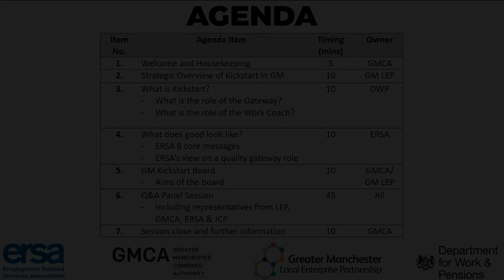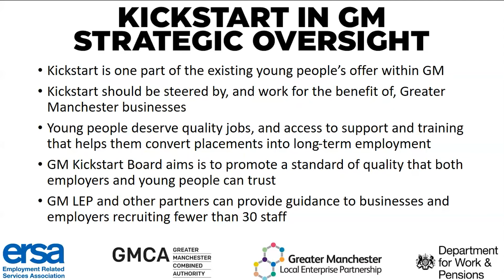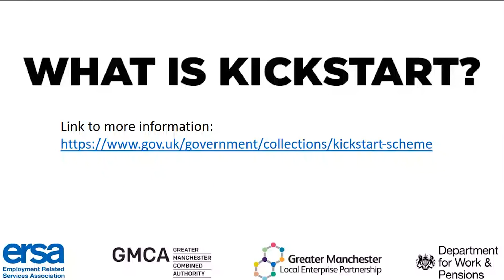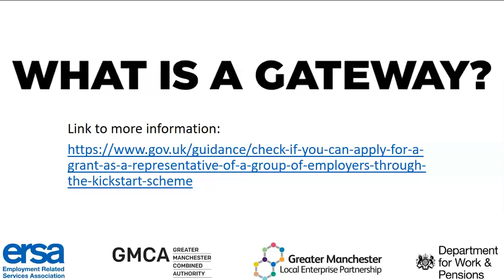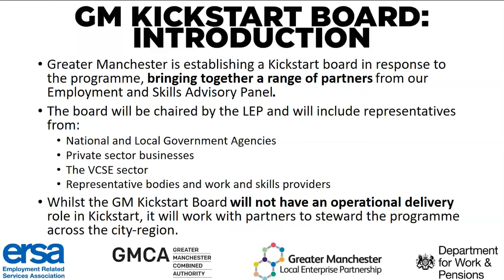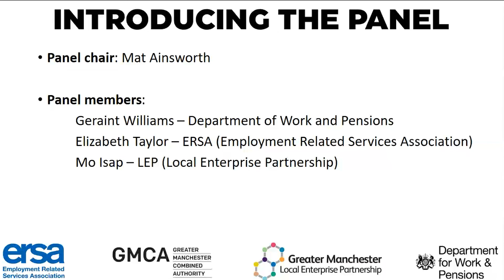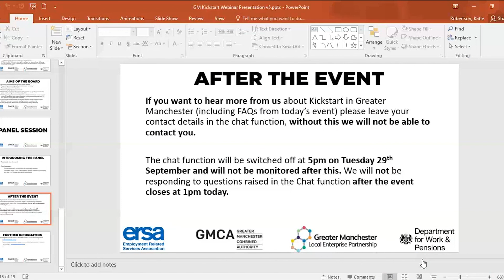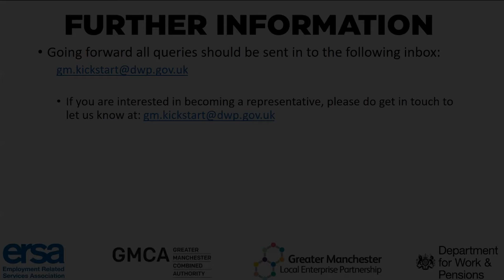Webinar: Introduction to Kickstart in Greater Manchester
The government recently launched Kickstart, a scheme which provides funding for employers to create job placements for young people aged between 16 and 24.

On Friday September 25, the GMCA, in partnership with the GM LEP, ERSA and the DWP, held a webinar to outline the vision for the delivery of the programme in Greater Manchester and to introduce the GM Kickstart Board. The webinar provides insights on how employers can access Kickstart funding and sets out the aims of the Kickstart Board, concluding with a panel session answering a range of questions submitted by people on the call.